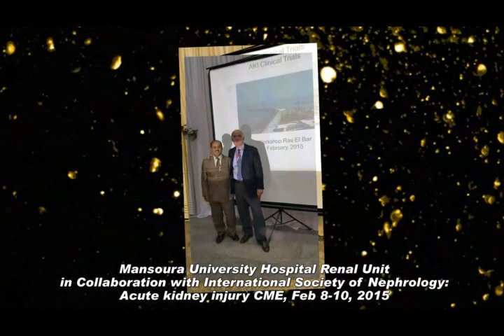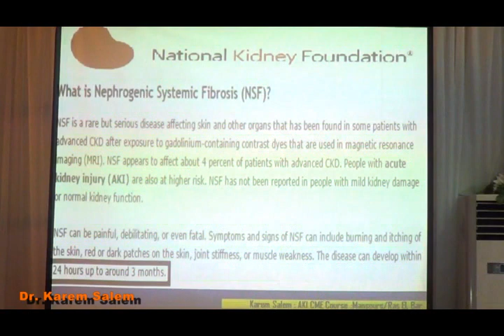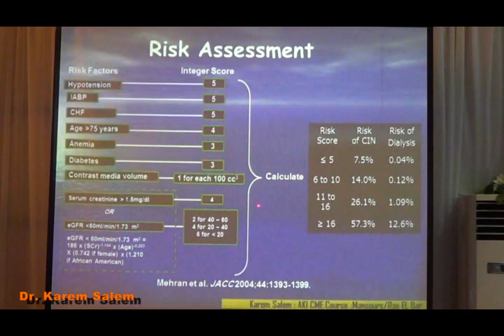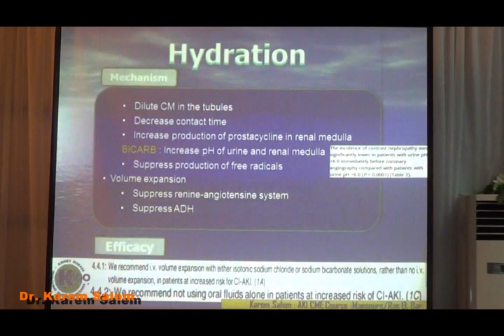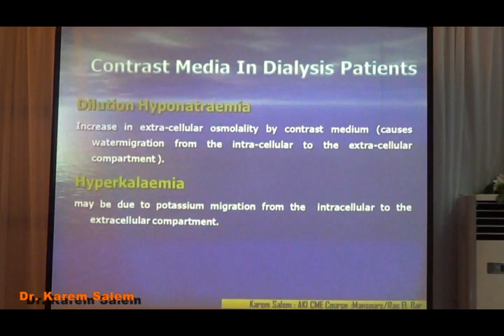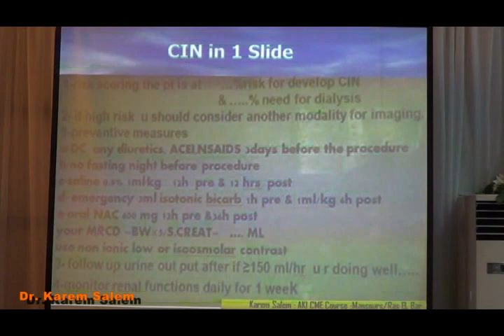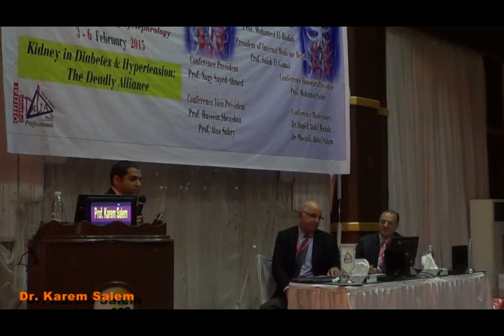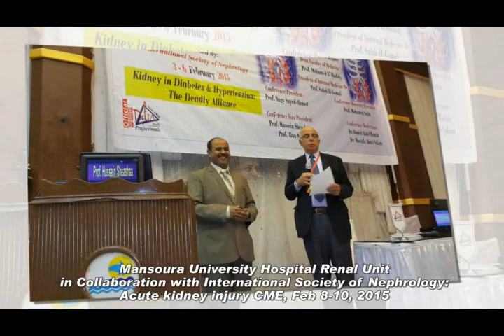contrast induced AKI Dr. karem salem